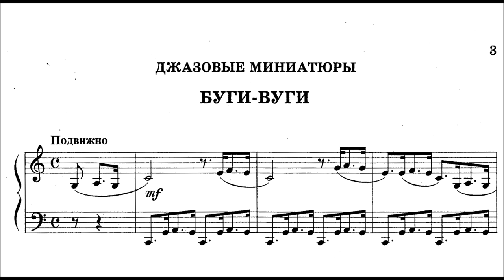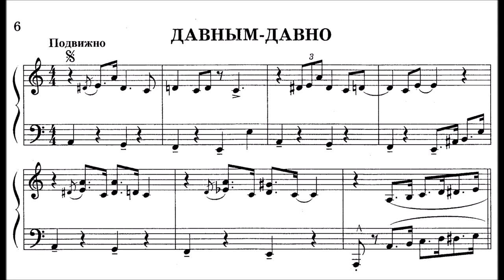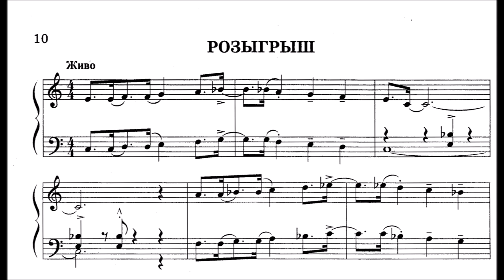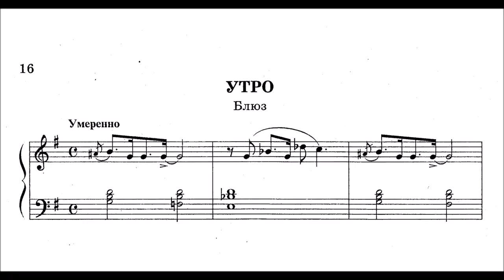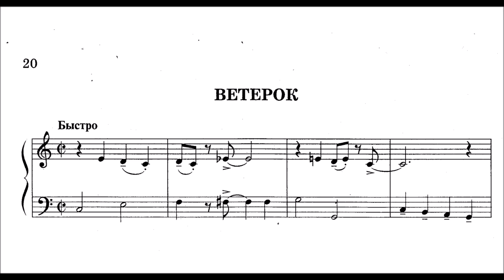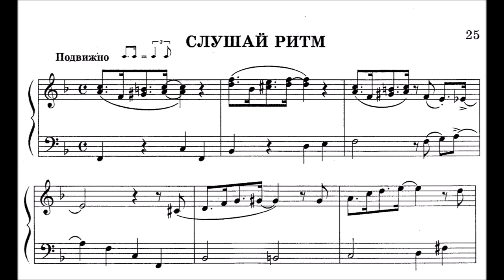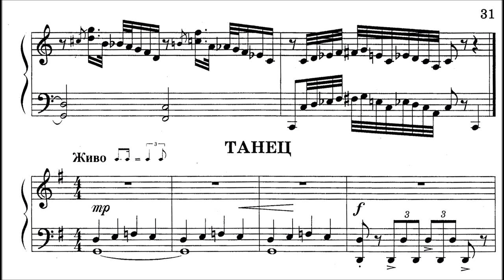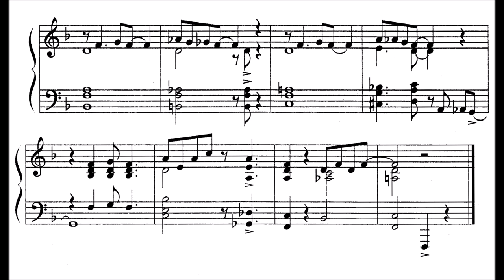Nikolai Mordasov - Jazz Miniatures [30 pieces]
All the pieces are presented quite simply and concisely, the piano texture allows them to be widely used in work with beginners studying the piano course both in a children's music school and in a college. The pieces not only pose technical and rhythmic problems for the player, but also contribute to the expansion of the musical horizons, introduce the fundamental elements of jazz music (phrasing, swing, improvisation). The miniatures are arranged in order of increasing difficulty and are interesting to work in the classroom.

0:00 Boogie
0:51 Twilight
2:48 Last summer
3:58 A long time ago
4:50 Walk
5:42 Apple seller
7:06 Old motive
8:21 Drawing
9:09 Go ahead, baby!
10:00 The mule driver (Blues)
10:53 I will dance
11:35 Blue distance (blues)
12:30 Little blues
13:26 Morning
14:23 The way home
15:18 Just for you
16:15 See you tomorrow
16:55 Breeze
17:36 It was yesterday
18:28 By the river
19:27 Easy gait
20:33 Dream
22:07 Listen to the rhythm
23:02 Blues
24:00 Traffic
24:57 Sure
26:07 Dance
27:15 Mood
28:28 Bossa Nova
29:42 Piece

i played these pieces